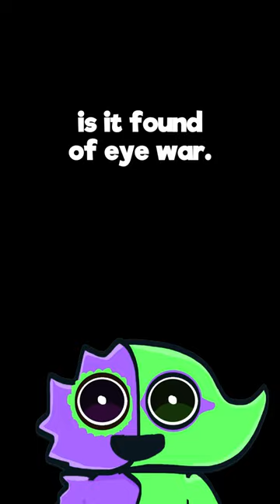Bittergiggle sing the The court Jester!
THIS IS THE BEST SONG HE HAVE EVER SING